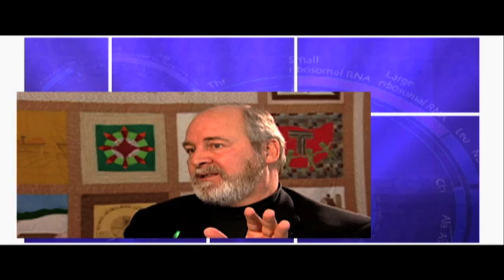Explore More | Genetic Engineering | Part 6: Moral/Ethical Dilemmas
GE ethics